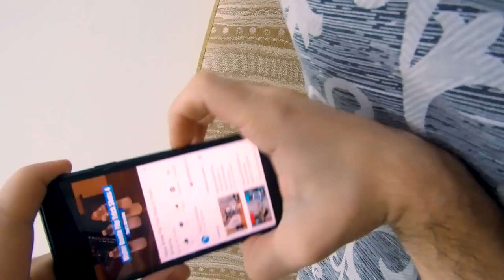PE SCURT, BOTTLE FLIP CHALLENGE